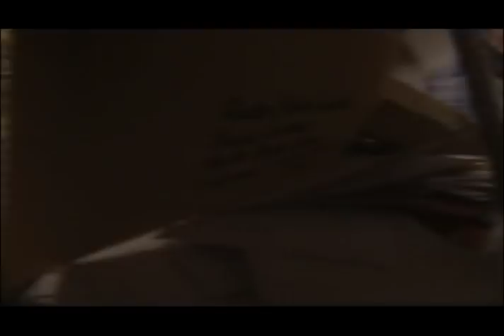Driver X Show Open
This is the opening segment for Roush Racing, Driver X, a television show produced for Discovery.  It was a series of 13, one hour episodes.  David Gibbs was the Executive in Charge of Production and a Camera Operator for the show.